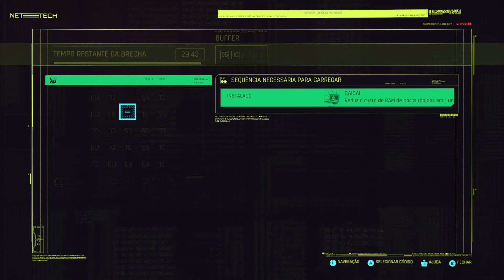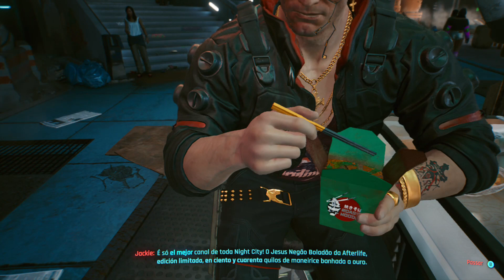CYBERPUNK 2077 XBOX ONE - GAMEPLAY #2: EM NIGTH CITY NÃO É FÁCIL